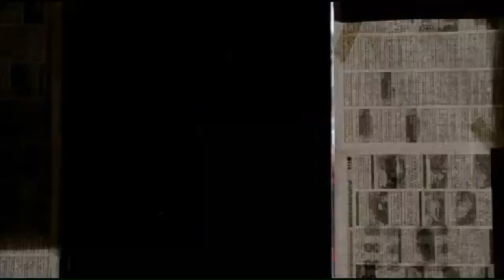OUAT Belle Fighter